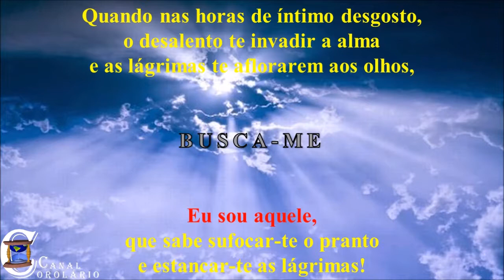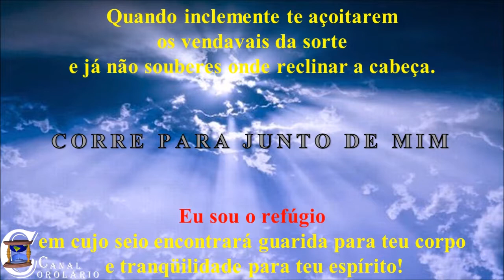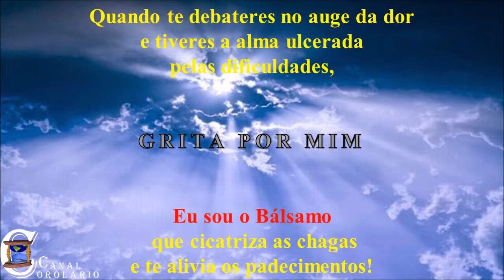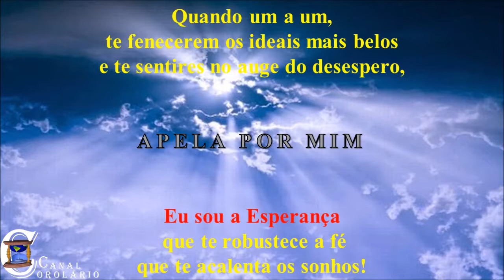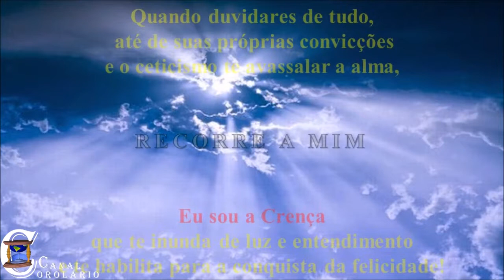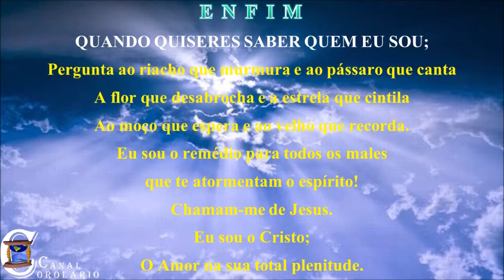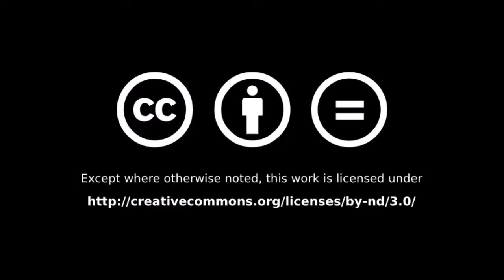Vem a Mim - Corolário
Link desse canal (Corolário).

Esta licença permite a redistribuição comercial e não comercial, desde que o trabalho seja distribuído inalterado e no seu todo, sem corte ou mixagem, com crédito atribuído ao autor desse vídeo (Corolário).